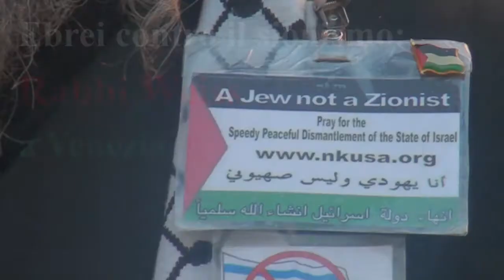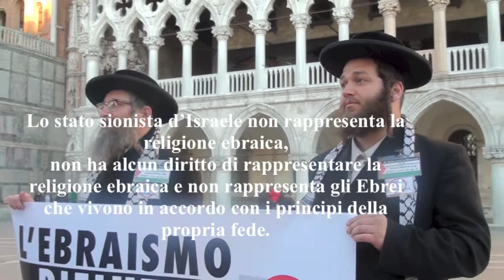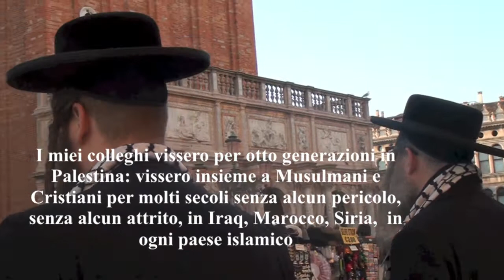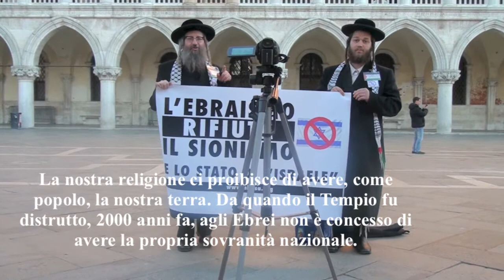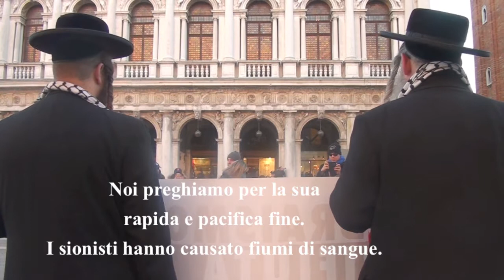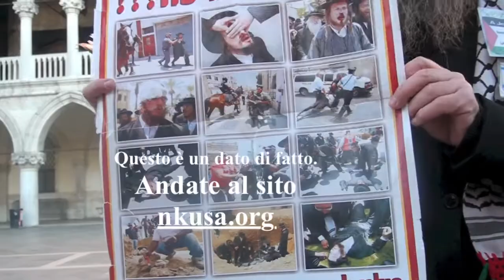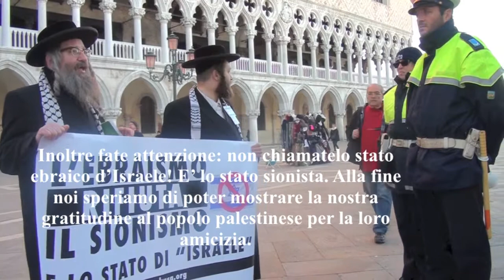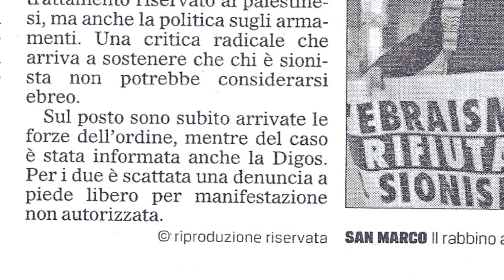RABBI WEISS A VENEZIA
NEL VIDEO MANCANO ALCUNE PARTI DELLA TRADUZIONE PER MOTIVI "TECNICI" DI VIDEO. IL TESTO ERA TROPPO LUNGO X ESSERE CARICATO INTEGRALMENTE. RIMEDIO SCRIVENDO QUI SOTTO I PEZZI MANCANTI:
Ebbene, poco piú di un secolo fa, venne il sionismo: il loro scopo era quello di creare uno Stato ed erano ben consapevoli che ci sarebbero state opposizioni. Cosí cominciarono a sostenere che coloro che si opponevano al loro progetto di creare uno Stato erano antisemiti e odiavano gli Ebrei. Questo è spregevole, è rivoltante. Perché noi saremmo stati massacrati dall’Inquisizione, dai Crociati, o anche durante la Seconda Guerra Mondiale: i miei nonni e la maggior parte della mia famiglia perí ad Auschwitz. Noi  saremmo potuti essere distrutti,  ma trovammo un rifugio sicuro nei paesi islamici. Non ci fu mai alcun problema per la differenza di religione. E’ una realtà storica, una realtà che potete verificare. Questo è il motivo per cui le nostre comunità religiose nel mondo intero si rifiutano di accettare questa Occupazione. E’ inaccettabile per la nostra religione: per questo noi siamo in lutto, siamo in lutto per questa Occupazione e piangiamo per le sofferenze dei Palestinesi. La nostra religione ci proibisce di avere, come popolo, la nostra terra. Da quando il Tempio fu distrutto, 2000 anni fa, agli Ebrei non è concesso di avere la propria sovranità nazionale. Essi ci hanno rispettato e siamo vissuti in pace ed armonia. Solo dopo la fine del nostro esilio noi potremo tornare e vivere in pace ed armonia con tutti gli altri popoli per servire il Signore. Prima di quel momento ci è proibito avere la nostra sovranità nazionale, nonostante tutte le nostre sofferenze e tribolazioni attraverso i secoli. Questa fu la posizione di tutte le nostre autorità religiose. Gli unici che vollero creare una sovranità nazionale furono i sionisti: questo è mancanza di rispetto per la nostra religione. La sovranità dei sionisti non è ebraica. Non è uno stato ebraico, è uno stato sionista.

Ma i canali d’informazione sono intimiditi. Solo nei canali alternativi trovate tutte le foto delle decine di migliaia di persone che scendono in piazza a manifestare.
Per la nostra fedeltà alla Torà noi andiamo a queste manifestazioni. Infatti c’è un’altra ragione per cui non vedete queste folle. Ci sarebbero centinaia di migliaia di persone, se i sionisti non ricorresseo alla forza, picchiando e malmenando i manifestanti. Noi non portiamo armi, nessuno può accusarci di essere militanti.